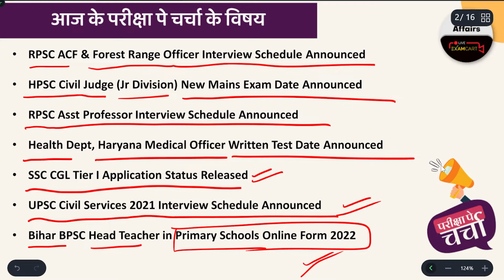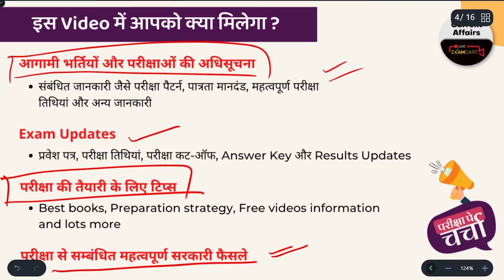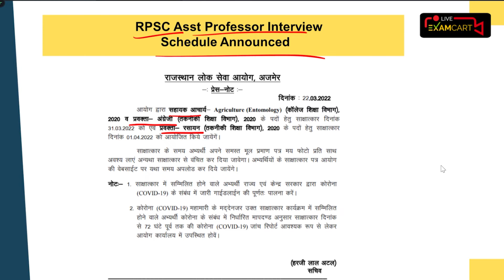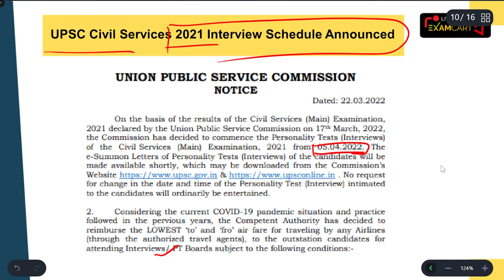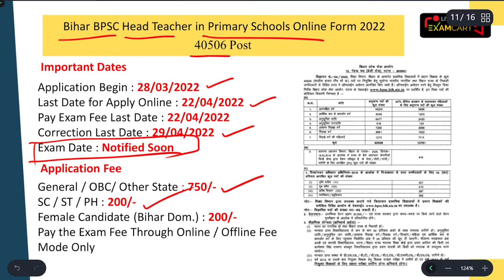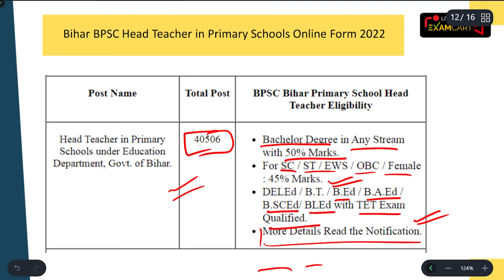Parkisha Pe Charcha 2022 "Government Jobs" - Interviews for RPSC, ACF, SSC CGL and UPSC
Upcoming Govt Jobs | RPSC ACF Interview | SSC CGL, UPSC Interviews

In this video, we are going to update you about new government job vacancies in different government job posts.
In this video of Pariksha Pe Charcha, we have discussed the latest government jobs 2022 and new vacancies 2022.

In 2022, there are many different government jobs that are going to be announced in the near future so subscribe to our channel for the latest government jobs updates, and also check upcoming govt jobs 2022.

Latest Govt jobs Uodate (24 March 2022) -

RPSC ACF & Forest Range Officer Interview Schedule Announced
HPSC Civil Judge (Jr Division) New Mains Exam Date Announced
RPSC Asst Professor Interview Schedule Announced
Health Dept, Haryana Medical Officer Written Test Date Announced
SSC CGL Tier I Application Status Released
UPSC Civil Services 2021 Interview Schedule Announced
RSMSSB Stenographer 2018 DV Dates Announced

RPSC Asst Professor 2020 Interview Schedule. RPSC ACF & Forest Range Officer Interview Schedule
newupdateRajasthan Patwari result Normalization की होगी समीक्षा | Rsmssb Patwari normalization NewsRajasthan ...
RPSC declared Interview Dates for ACF and Forest Range Officer Gr-I Comp. Exam-2018
haryana civil judge mains exam date I haryana judiciary mains # DJS # delhi civil judge pre date
Haryana Mains Exam Tentative Date 2022 | HJS | Civil Judge Exam
(HPSC)Cvil Judge HCS (JB) Recruitment 2021 (Re Open) Total : 256 Post. Last date 25/03/2022
Haryana Public Service Commission (HPSC) Civil Judge HCS (JB) Recruitment 2021 (Re Open) Advt. No. : 01/2021 Short Details ...
New
RJS MAINS DATE 👉 Rajasthan civil judge👉haryana judiciary 👉 HINDI FOR RJS 👉 essay for uk apo mains
Hpsc Breaking : Hcs mains Exam Date Announced
SSC CGL Admit Card 2022 Soon: Check Your Tier 1 Application Statu
SSC CGL EXAM 2022 II SSC CGL Tier I Application Status 2022 II Check कर लो अपना Exam Date ?
SSC CGL 2021 Application Status Released | Check Your Application Accepted/Rejected
SSC CGL 2021 EXAM STATUS OUT | SSC CGL 2021 TIER 1 ADMIT CARD OUT | SSC CGL ADMIT CARD 2021 RELEASED

what is pariksha pe charcha 2022
how we get certificate from pariksha pe charcha
how to join pariksha pe charcha 2022
how we can download our certificate of pariksha pe charcha
how to register for pariksha pe charcha 2022
how to participate in pariksha pe charcha 2022
how to download pariksha pe charcha certificate
how to register pariksha pe charcha
how to take part in pariksha pe charcha 2021
how to register in pariksha pe charcha
how to download certificate on pariksha pe charcha
how to download participation certificate of pariksha pe charcha
how to participate in pariksha pe charcha

pariksha pe charcha,narendra modi,pm modi,pariksha pe charcha 2022,pariksha pe charcha 2022 kya hai,pariksha par charcha,  pariksha pe charcha by pm, narendra modi